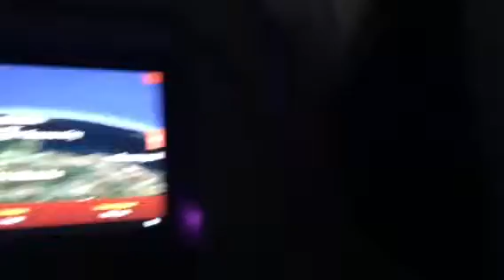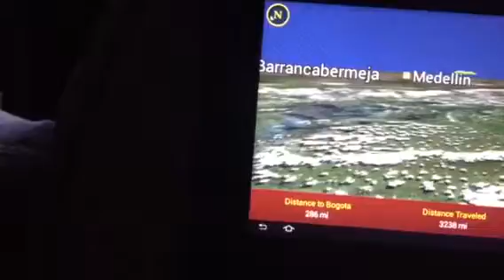Flying to Buenos Aires May 16, 2016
Flying from Los Angeles to Bogota